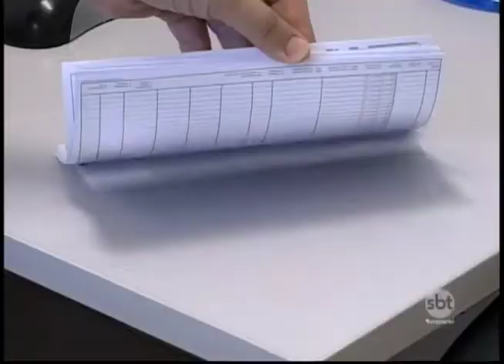Vacina que protege contra coqueluche, tétano e meningite está em falta em Rio Preto